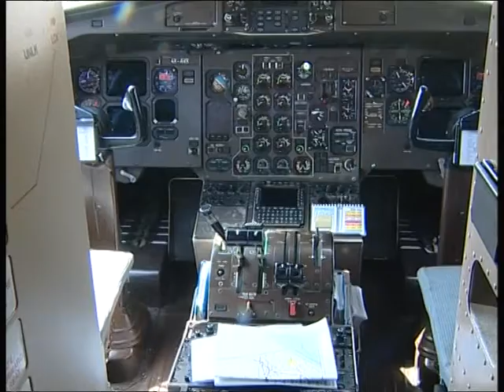Sde Dov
Репортаж RTVI об учениях в тель авивском аэропорту Сде Дов.